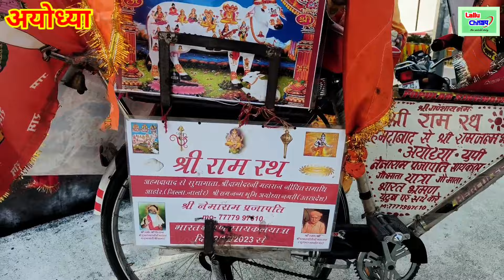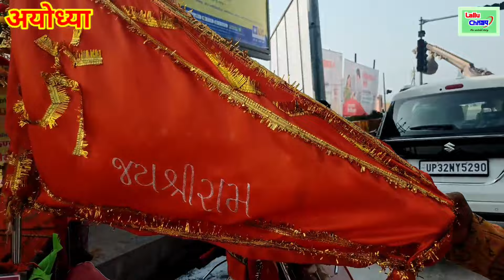साइकिल चलाकर गुजरात से अयोध्या पहुंचा, 63 साल का बुजुर्ग रामभक्त।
Search:
ayodhya
ayodhya taiyari
ram mandir work update
karsewa in ayodhya
ayodhya me pm modi
ayodhya dham
ayodhya new look
ayodhya plan
ayodhya travel  vlog
ram mandir project
ayodhya ram mandir development
ram mandir update
ram mandir project
ram mandir karyshala
ayodhya construction plan
ayodhya development plan
Shri ram bhajan
Ram ayodhya
ayodhya development
ayodhya redevelopment
ayodhya construction update
ayodhya ram mandir construction update
ayodhya development plan
kashi vishwanath corridor latest update
residential plot in ayodhya
land for sale in ayodhya